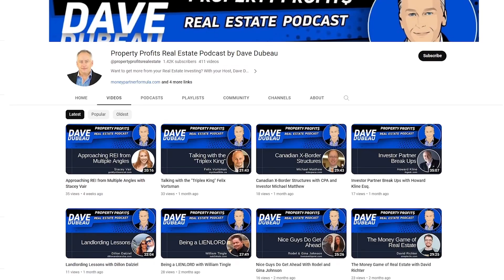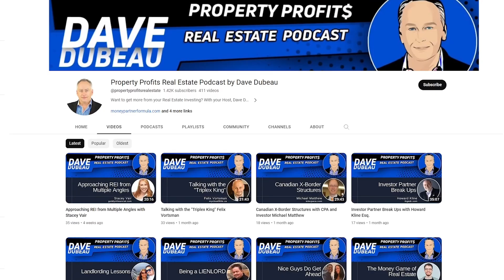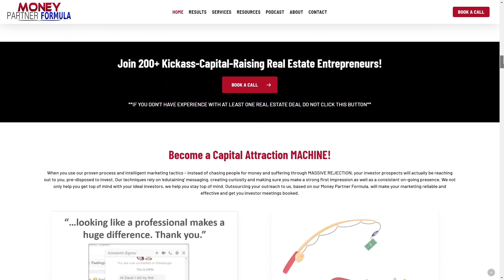Oversized STRs That Make Oversized Profits with Karan Narang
Join us as we delve into the world of unique short-term rentals with Karan Narang, an experienced investor who shares his innovative approach to maximizing returns through oversized properties. Discover how Karan pivoted from traditional vacation rentals to hosting large gatherings, including weddings and corporate retreats, on expansive, secluded estates. Learn about the challenges and successes of this unconventional strategy and find out how it could reshape your perspective on real estate investing.